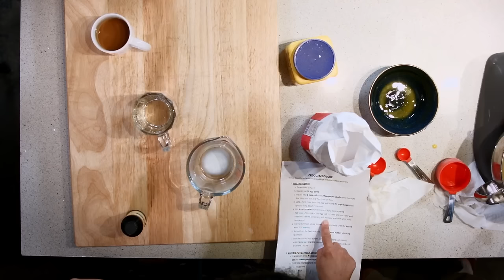Keith and The Girl and the Berty Boy | Something's Burning | S1 E17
In this throwback episode, I bring on OG New York podcasters Keith and The Girl. I’m a huge fan of Keith Malley and Chemda and tried to wow them with one of the most complicated dessert recipes. Tune in and watch us go through every egg in the greater Los Angeles area!

CROQUEMBOUCHE

INGREDIENTS:
Eggs
Milk
Vanilla
Sugar
Cornstarch
Butter
Salt
Corn syrup
Heavy cream

MAKE THE CUSTARD
1. Preheat oven to 425˚F
2. Separate out egg yolks
3. In a pot, heat milk and vanilla over medium heat; ring to a boil and turn off heat.
4. Using a hand mixer, beat the egg yolks and sugar until light and fluffy
5. Add cornstarch and mix until fully incorporated.
6. Add some of the milk mixture to the egg yolk mixture and mix until well combined; add remaining milk mixture and beat until fully incorporated.
7. Over medium heat, whisk the mixture constantly until thickened - 7-10 minutes.
8. Remove from the heat and add butter, whisking to combine.
9. Strain the custard into a bowl; cover with plastic wrap and chill for 2 hours

MAKE THE PUFFS (“PATE A CHOUX”)
1. In a large pot, bring water, butter, salt, and sugar to a boil over high heat.
2. Once the water begins to boil, remove the pot from the heat and immediately add the flour, stirring constantly with a wooden spoon until the liquid is absorbed and the mixture begins to form a ball.
3. Return the pot to the heat and cook for another 30 seconds to remove excess moisture; remove from heat and put in stand mixer.
4. Mix in one egg at a time until fully incorporated.
5. Using a piping bag with a round tip, fill the bag with the batter
6. Place 1” dollops on a parchment paper-lined baking sheet, spaced 1” apart.
7. Use a wet fingertip to gently press down any points on the puffs; brush the egg wash over the puffs
8. Bake for 15 minutes at 425°; reduce heat to 375° and bake for 15 minutes.
9. Fill the cream puffs with custard

MAKE THE CARAMEL
1. Add sugar, corn syrup, and water to a pan over medium heat; bring to a boil and cover for 5 min.
2. Remove the lid and cook for an additional 7-10 minutes
3. Remove the pan from the heat and add heavy cream, stirring vigorously.

ASSEMBLE THE CROQUEMBOUCHE
1. Working quickly, dip the cream puffs into the caramel and arrange on a serving platter in a circular pattern.
2. Continue to stack caramel-dipped cream puffs in a tower shape.
3. Once your tower is completed, dip a fork into the caramel sauce and drizzle it around the tower.